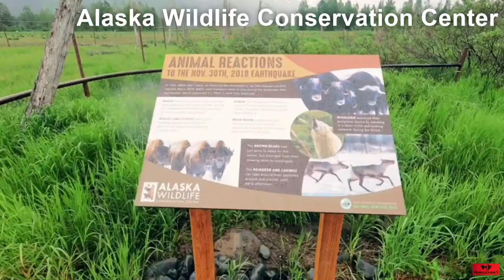THINGS TO DO IN ANCHORAGE | PLACES TO VISIT IN ANCHORAGE | PLACES TO SEE IN ANCHORAGE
things to do in anchorage, places to visit in anchorage, places to see in anchorage, anchorage travel guide, anchorage tourist places, anchorage tourism, anchorage tour, anchorage history, anchorage documentary
* alaska wildlife conservation center
* anchorage museum at rasmuson center
* chugach national forest
* chugach state park
* alaska zoo